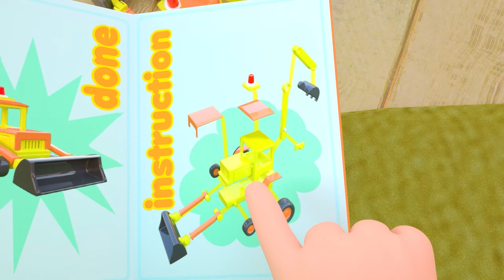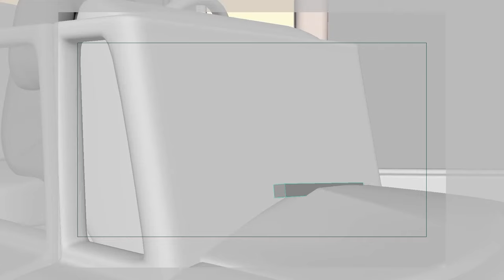🦈Baby Shark Park Song - Doo Doo Doo - Baby songs - Nursery Rhymes & Kids Songs